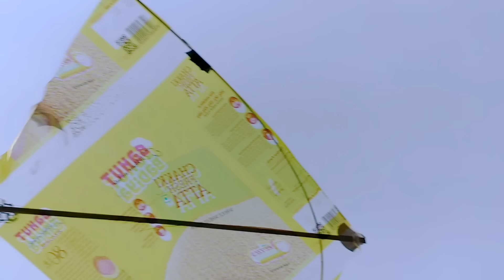રીક્ષા લઇ પતંગ લૂંટે |bhurocomedy |gujaraticomedy |bccomedy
ફૂલ કોમેડી વિડિઓ

tittle name.   રીક્ષા લઇ પતંગ લૂંટે

artist name
makwana mayabhai
khamani samabhai
dondadulabhai

Director _ khamani gelabhai
par sent by_ bhurocomedy

gujaratinatak gujaraticomedy gujarativideo

અમારો પ્રયાસ કેવળ લોકો ને મનોરંજન કરવાનો સે આ એક
કાલ્પનિક પાત્રો સે જેણે કોઇ જીવિતં વ્યક્તિ સાથે લેવા દેવા નથી

અમારા વિડિઓ માં જે એક સન દેખાડવામાં આવે છે તે એસ પટ ની મદદ અને ટ્રેનિંગ થી કરવામાં આવે સે માટે વિડિઓ જોઇ કોઈ એ કરવી નહીં